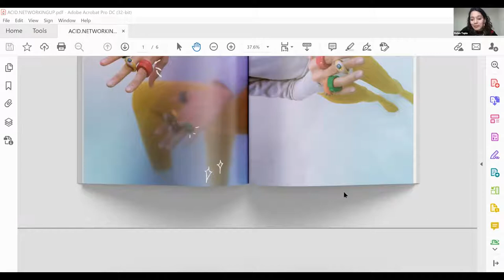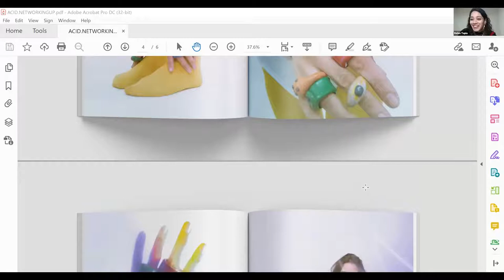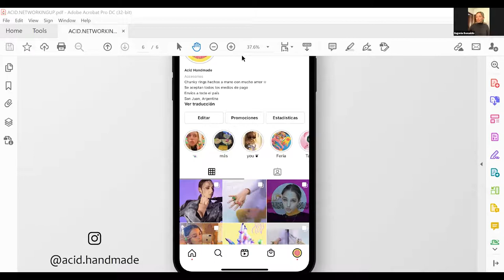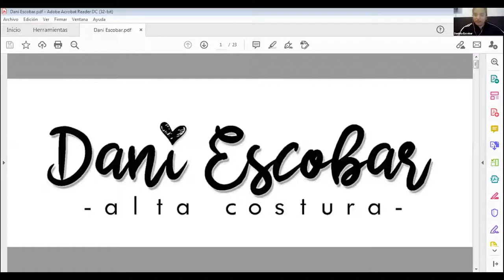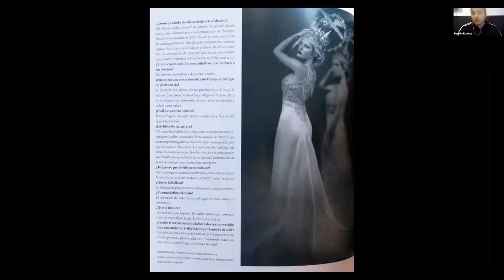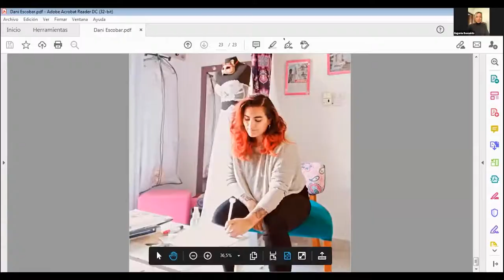Crecimiento y desarrollo profesional en la moda | Networking DC 2021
Exponen:
■ Daniela Escobar [Dis. Indumentaria y Textil - Argentina]
“Asesora de imagen personal y corporativa (COE). Profesora de la Universidad de Palermo en el Área de Moda y Tendencias de la Facultad de Diseño y Comunicación. Cursó el Programa de Formación y Capacitación Docente (UP, 2014). Me desempeño como diseñadora de indumentaria y modelista independiente.  Participo activamente del diseño de vestuario para cortos independientes. Actualmente dirijo mi propia marca de Diseño de Alta Costura publicada en revista Nubilis y Novias Punto de Partida.”

■ Belén Tapia [Dis. Indumentaria y Textil - Argentina]
"Vivo en la provincia de San Juan y en 2020 decidí ir a vivir a Buenos Aires para estudiar la carrera de Producción de Modas en la Universidad de Palermo. Empecé en el año 2020 durante la pandemia, por lo tanto, fue un poco difícil amoldarme a la situación, pero no imposible. Este es mi segundo año en la universidad y a medida que fui introduciéndome más en la moda opté por seguir con la carrera de Diseño de indumentaria y textil. A fines de 2020 cree un pequeño emprendimiento donde realizaba collares con mostacillas. A principios de 2021, haciendo un poco de análisis de tendencias de este año, observé unos anillos llamados ‘Chunky rings”’ o anillos macizos que llamaron mucho mi atención y ahí empecé a basar mi emprendimiento en estos anillos de colores."

■ Coordina: Eugenia Basualdo

Networking DC es un evento de visibilidad, vinculación y proyección internacional para la comunidad de egresados y estudiantes avanzados (sean profesionales, creativos y/o emprendedores) de la Facultad de Diseño y Comunicación.

Participan alumnos avanzados y egresados de la Facultad de Diseño y Comunicación UP, de las áreas de Cine, Teatro y TV, Diseño Gráfico, Diseño Industrial, Maestría en Gestión del Diseño, Moda y Publicidad.

Los coordinadores de las comisiones son Docentes UP, referentes en su disciplina que impactan en el presente y futuro de su campo profesional y que comparten su experiencia con las nuevas generaciones.